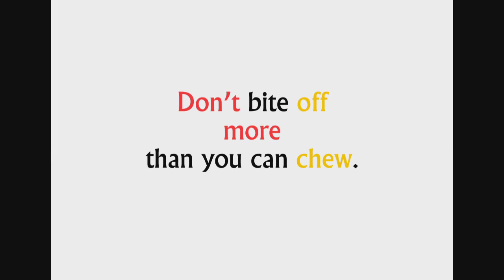Cool Phrases - Don't bite off more than you can chew.